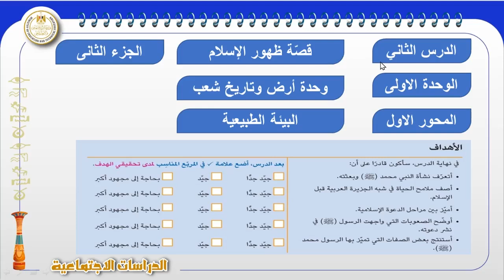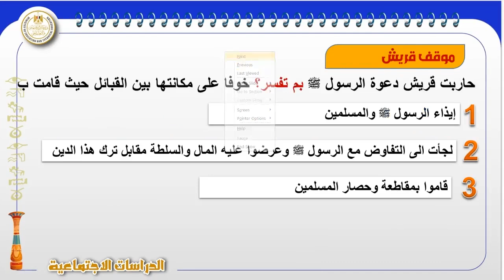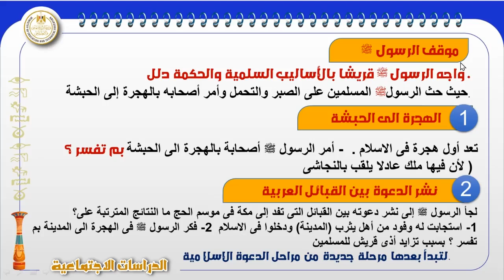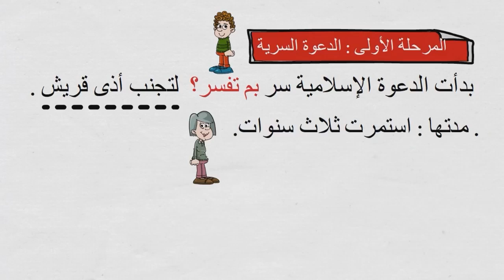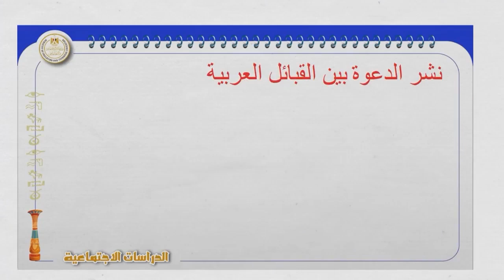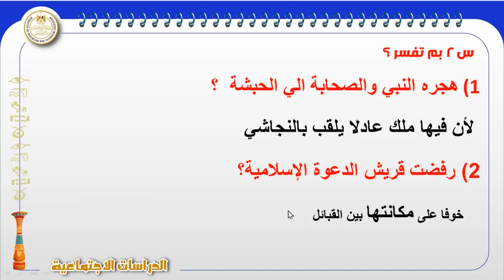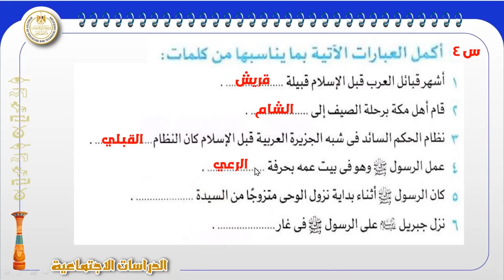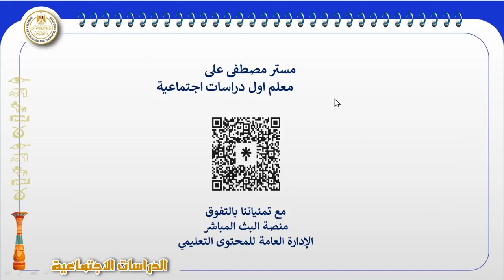دراسات الصف السادس الدرس الثاني_ قصة ظهور الاسلام الجزء الثاني_الوحدة الأولى _المحور الاول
دراسات الصف السادس الفصل الدراسي الاول 2024 _ 2025   الدرس الثاني_ قصة ظهور الاسلام الجزء الثاني   الوحدة الأولى _ وحدة أرض وتاريخ شعب   المحور الاول_ البيئة الطبيعية